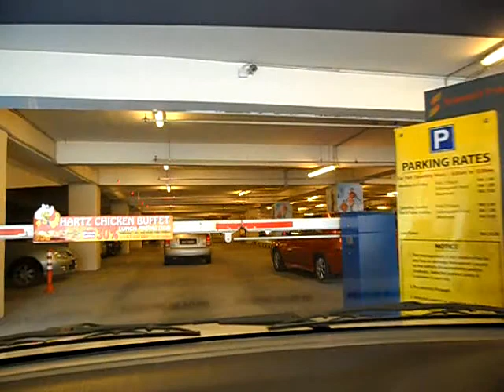Outside Malaysia Mall And Parking